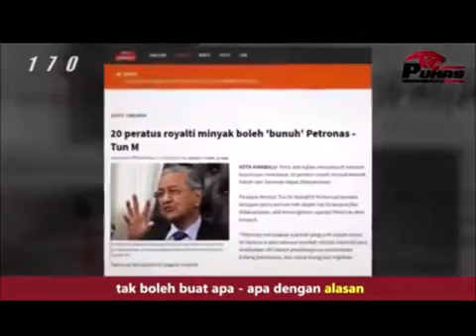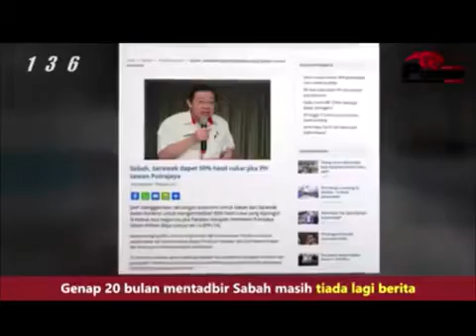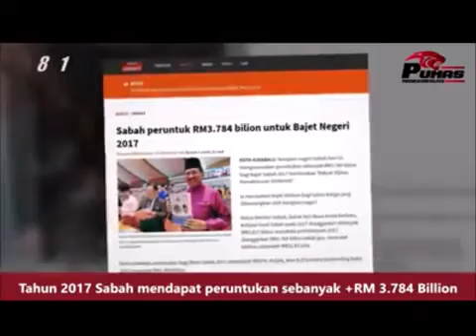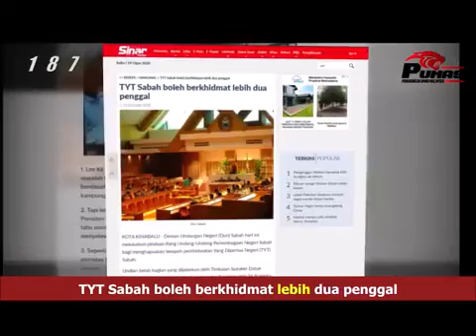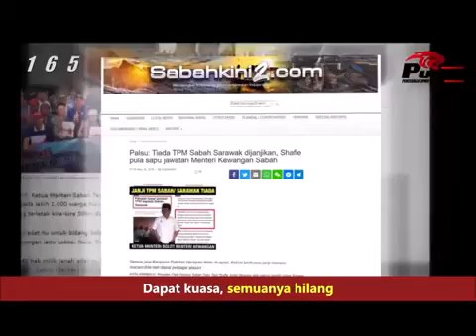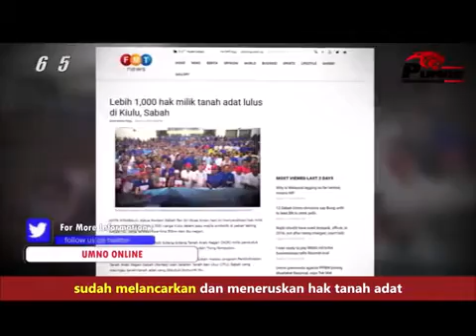JANGAN TERTIPU LAGI JANJI WARISAN